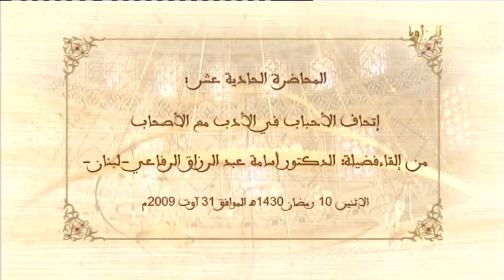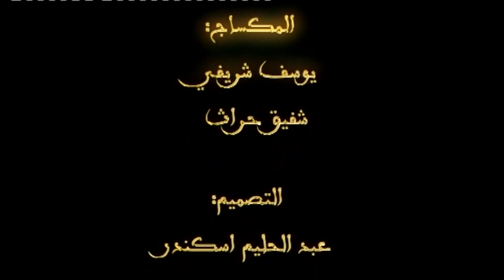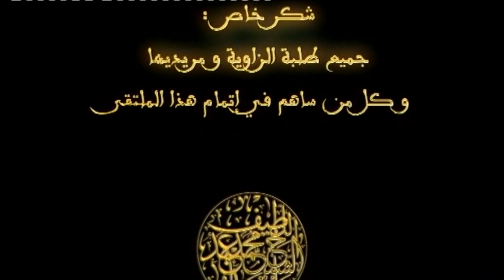إتحاف الأحباب في الأدب مع الأصحاب - أسامة عبد الرزاق الرفاعي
الملتقى الرابع لسلسلة
ضمن محور
الخلفاء الراشدون
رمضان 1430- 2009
● فضيلة الدكتور أسامة_عبد_الرزاق_الرفاعي - الجمهورية اللبنانية
   • أستاذ دكتور بكليّة الشريعة جامعة بيروت الإسلامية التّابعة لدار الفتوى
   • حاصل على   دكتوراه في الفقه المقارن
   • قاضي شرعي في المحاكم السنيّة الشرعية
   • مشرف على معهد أزهر لبنان فرع عكّار  للعلوم الشرعية و المدنية
   • قاضي  و مفتي محافظة عكّار  بلبنان